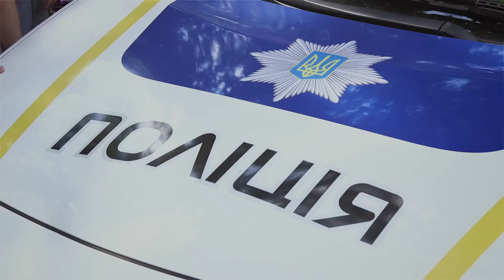На занятия с офицерами!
Что делать малышу, когда он потерялся? Как быть, если мяч залетел на дорогу? У кого просить помощи, а кого лучше сторониться? Обо всем этом дети могут узнать лично от офицеров - Фельдман Экопарк начал сотрудничество с Управлением патрульной полиции в Харьковской области.

Такие встречи с правоохранителями сейчас проходят во всех детских оздоровительных лагерях, занятия для ребят из летних смен Экопарка – каждый вторник.

Какие темы поднимают офицеры и почему это так полезно для детей, расскажут сотрудники патрульной полиции в нашем специальном сюжете!